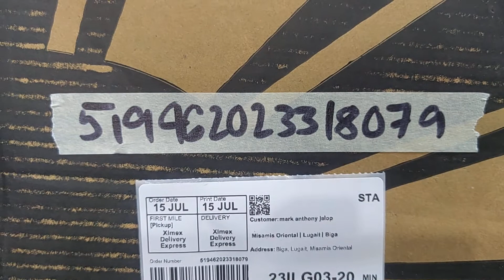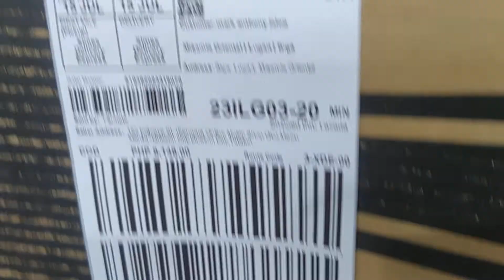FERMATA | Order# 519462023318079 | Tokyo Mahogany